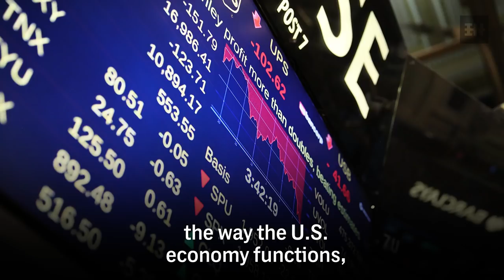Jeremy Scahill on the Value of Whataboutism — Intercepted Podcast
You cannot erase the murderous past of George W. Bush and his allies and act like all that matters is opposing Trump.

If we, as a society, were actually honest about how often we do the very things — albeit in our own American way — as those we condemn as despots and tyrants and terrorists, then the whole dialogue would change.

Intercepted is a weekly podcast dedicated to holding the powerful accountable. It is hosted by Intercept co-founder Jeremy Scahill.